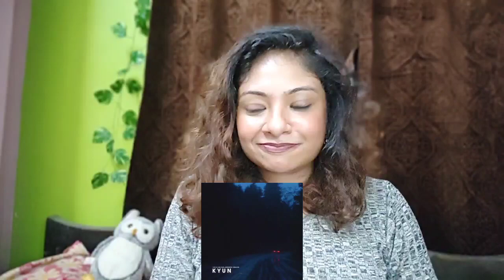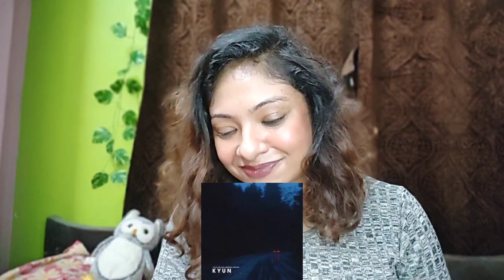Kyun - Talha Anjum feat. Annural Khalid | Prod. UMAIR (Official Audio)| বাংলা Reaction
● Leave a comment describing how can we improve our videos. You can also post any question/query related to the movie.